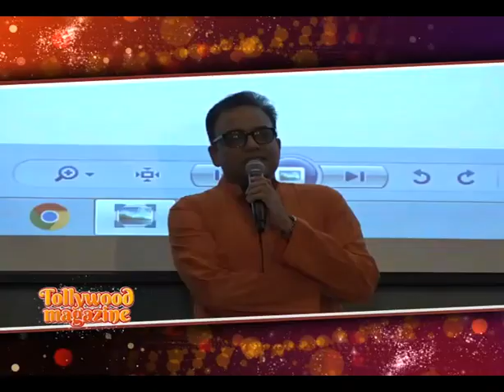Durga Sohay | Trailer launch | New Bengali Movie | Siti Cinema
Durga Sohay  is an epic saga of a certain Basak family, jewelers by profession. Apparently a happy joint family, the film covers a few days of durga puja inside the Basak household, adorned by the head of the family senior Basak (Sumantra Chattopadhyay), his two sons, little crude and vulgar, Dibyendu (Kaushik Sen), artistic and sensitive Subho (Indrashish Roy) with their two beautiful wives who are poles apart in nature complimenting their respective partners, the older Daughter-in-law (Debjani Chattopadhyay) and younger daughter-in-law (Tanusree Chakroborty).